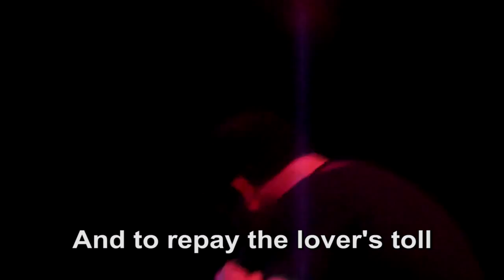Future Islands - "Cotton Flower" LYRICS on screen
A-side for a 2012 split single. For clarity, the audio in this video has been replaced by the studio recording: the lip-synch may not be too accurate at times. The sound in the original video is only a bit muffled, you can view it @